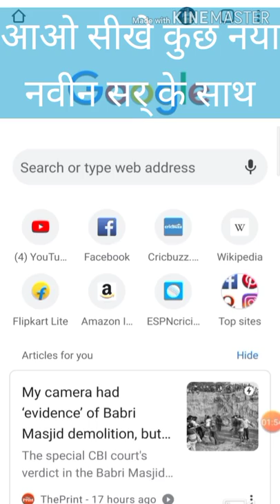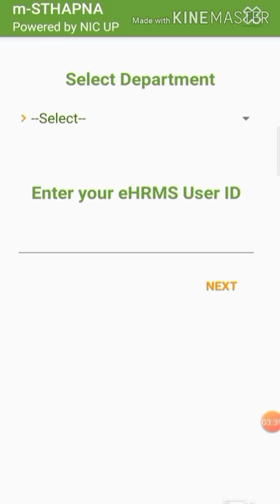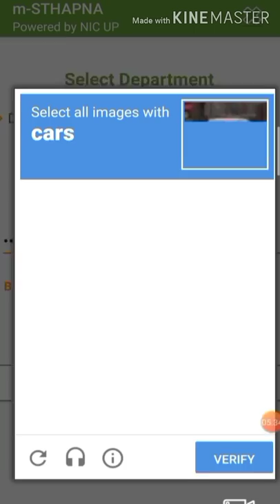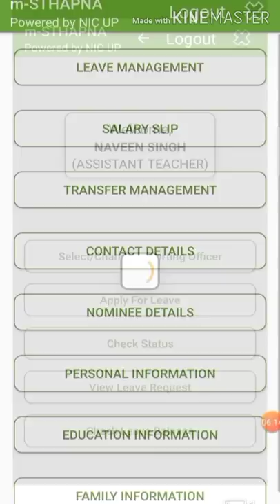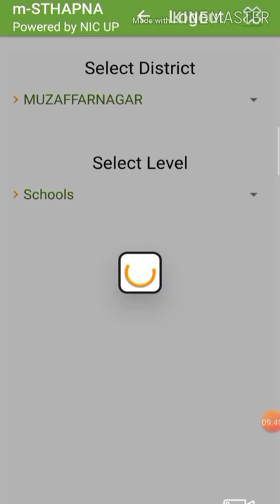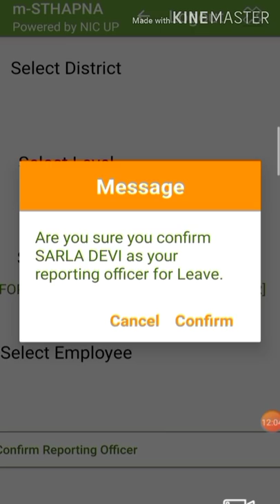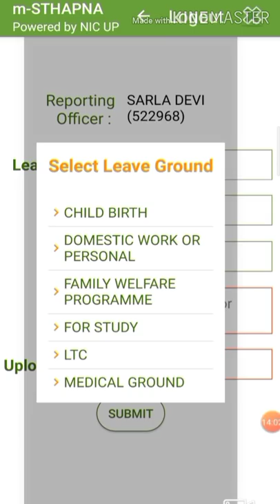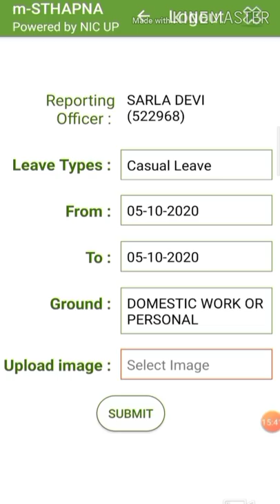मानव सम्पदा पोर्टल पर आकस्मिक अवकाश लेने की प्रक्रिया मे हुआ बदलाव।।जानिए क्या बदलाव हुआ ?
साथियो आज की वीडियो सभी शिक्षक साथियों/शिक्षामित्र साथियो और अनुदेशक साथियो के लिए बहुत ज्यादा महत्वपूर्ण है।क्योंकि ये वीडियो मानव सम्पदा पोर्टल पर आकस्मिक अवकाश लेने की प्रक्रिया मे आये बदलाव को लेकर है।साथियो आज की इस वीडियो में मै आपको बताऊगा कि मानव सम्पदा पोर्टल पर क्या बदलाव हुए है।हमे किसे रिपोर्टिंग ऑफिसर बनाना है और आकस्मिक अवकाश लेने के लिये हमें क्या क्या करना होगा मानव सम्पदा पोर्टल पर।साथियो पूरी डिटेल्स जानने के लिए देखिए ये वीडियो।साथियो वीडियो पसंद आये तो वीडियो को लाइक और शेयर करे।और वीडियो पर कमेंट करे।और अगर आप मेरे चैनल पर नए है तो चैनल को सब्सक्राइब करे।